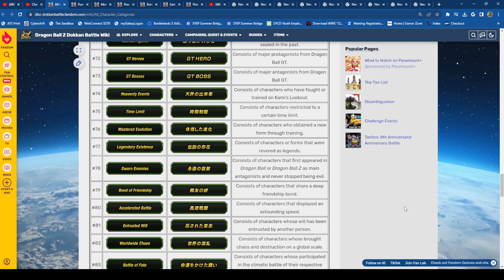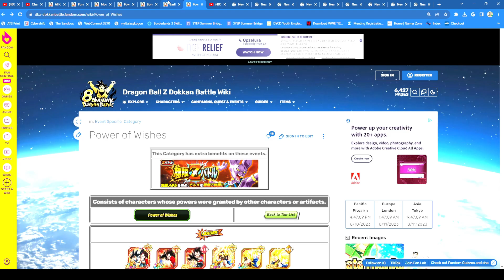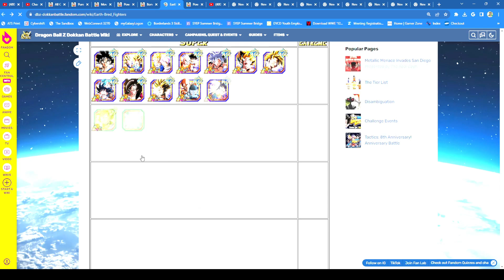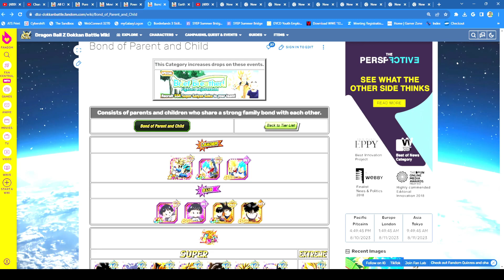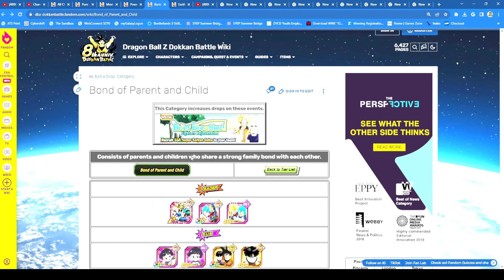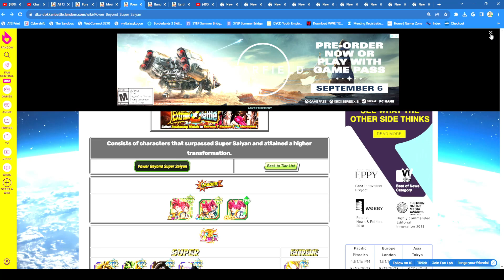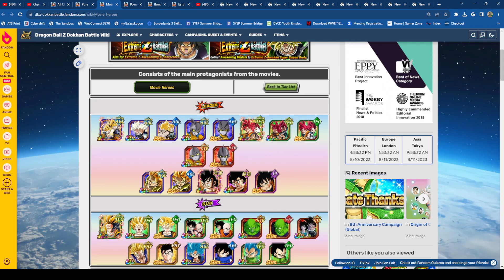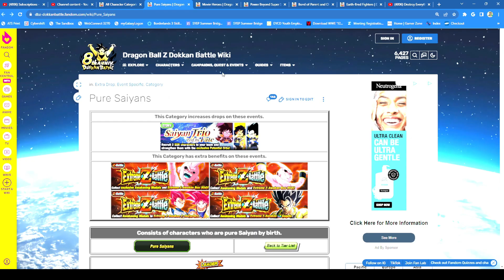5 Categories Guaranteed To Destroy Everything In Dokkan Battle!!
Sorry about the random brightness, OBS doesn't support hdr for window support evidently
These are the top 5 categories that are guaranteed to win and destroy everything in dokkan battle. Let me know if I missed any categories!

Chapters:
0:00 Start
0:53 Honorable Mention
2:30 5th category
4:31 4th category
6:00 3rd category
7:52 2nd category
9:12 Best Category